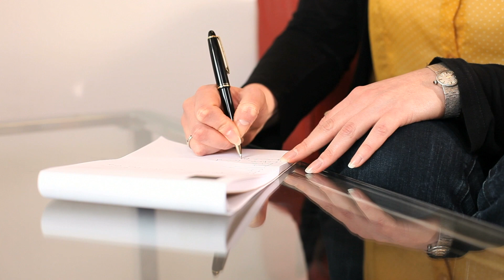Smartwatches Sense Hand Activity (CHI 2019)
Researchers at Carnegie Mellon University's Human-Computer Interaction Institute (HCII) have used a standard smartwatch to figure out when a wearer was typing on a keyboard, washing dishes, petting a dog, pouring from a pitcher or cutting with scissors.